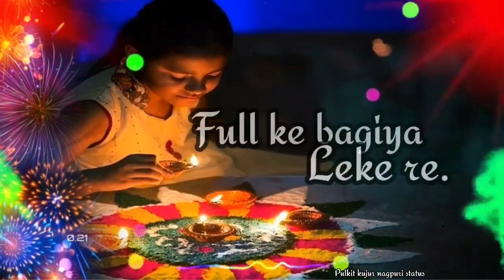happy diwali ll diwali kar diya 🪔 lekhe re new nagpuri status video nagpuri Whatsapp status video//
Diwali kar diya lekhe re new nagpuri Whatsapp status video ll 🥀 3022

Happy diwali